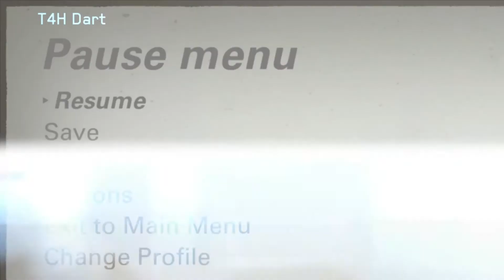Wolfenstein 2 the new collosses opening scenes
wolfenstein 2